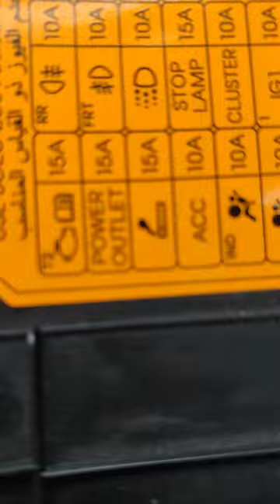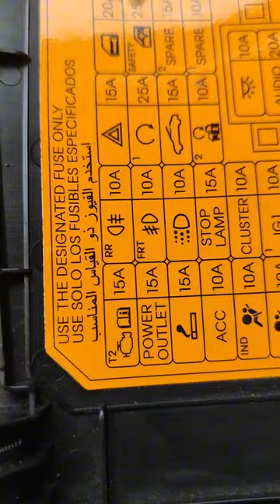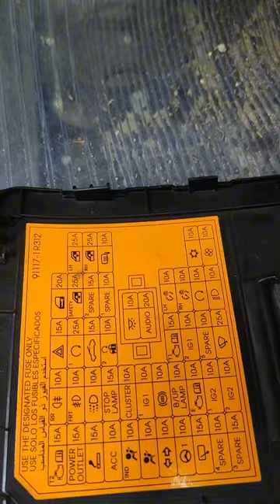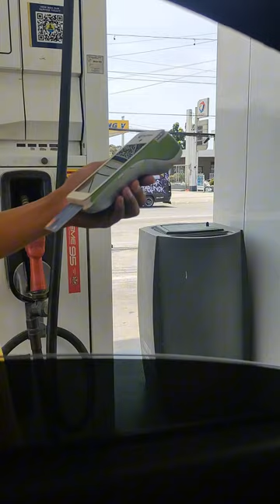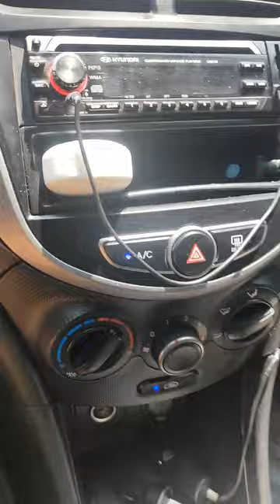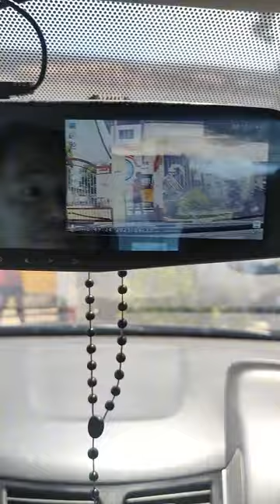Hyundai accent cigarette lighter fuse defective change